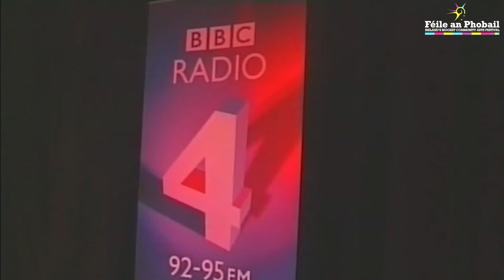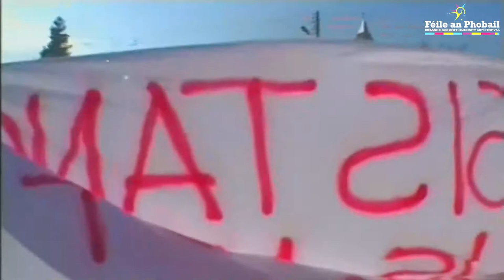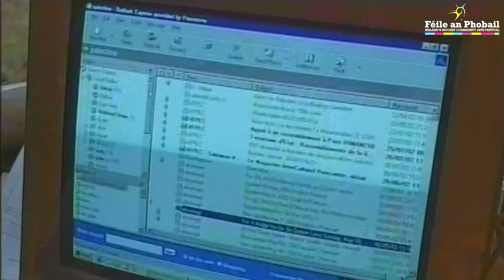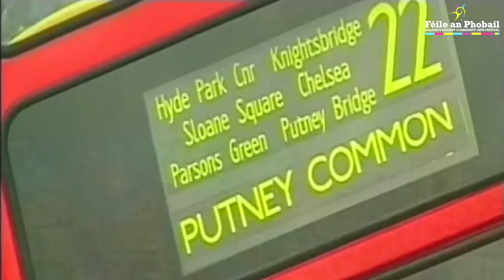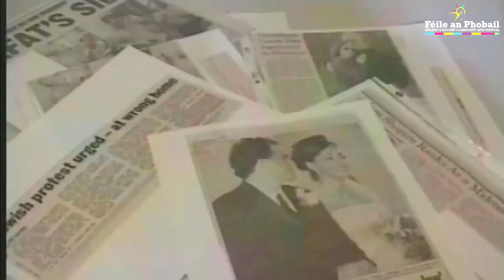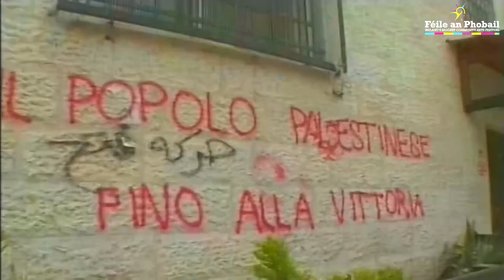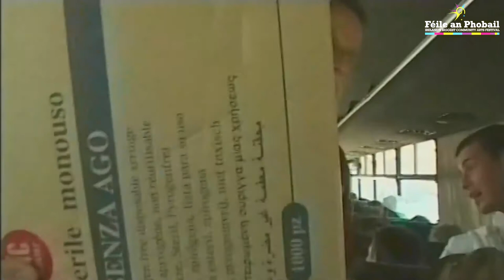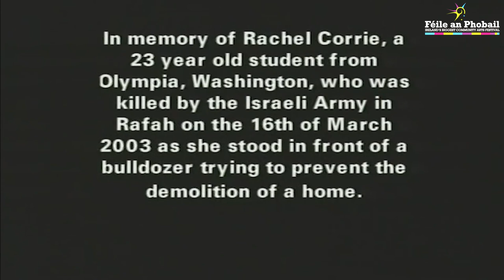Féile an Phobail 2021 - Palestinian Film Festival -Jeremy Hardy Vs The Israeli Arm -Virtual Library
The following films will all be available to view in the Féile an Phobail Virtual Library on the Féile website and YouTube from Thursday 5th August.

Find the other five films as part of this festival

Breaking the Generation
Scars of Freedom
Detaining Dreams
 No Direction Home
Jenin Jenin

Beidh tú ábalta amharc ar na scannáin seo a leanas i Leabharlann Fhíorúil Féile an Phobail ar shuíomh idirlín Féile agus YouTube.
Beidh siad ar fáil ón Déardaoin 5 Lúnasa.